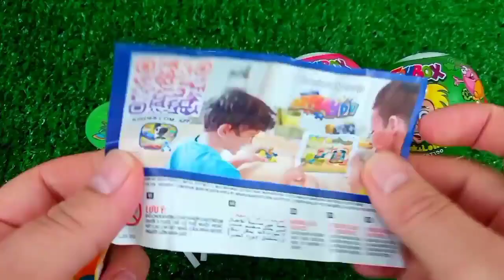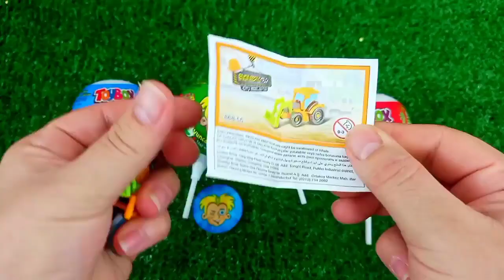ASMR MUKBANG Watermelon Desserts Cutting Rainbow. Lollipo Cutting Rainbow.Gummy Candy